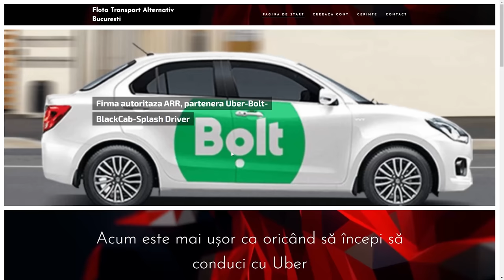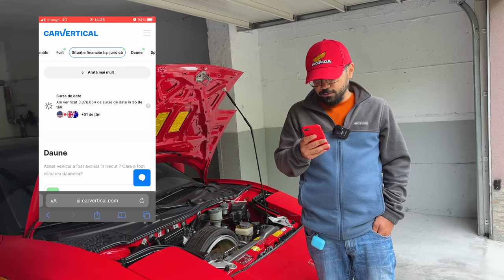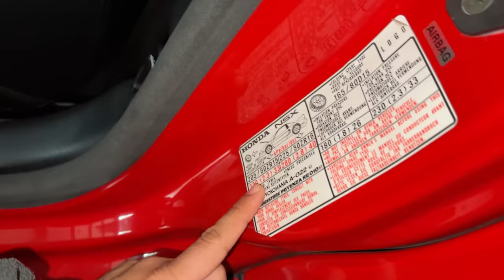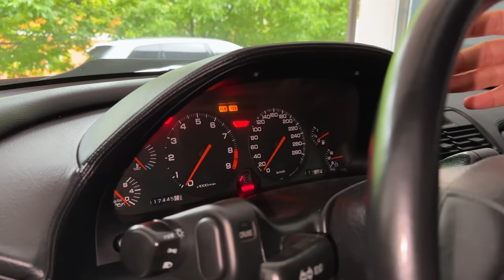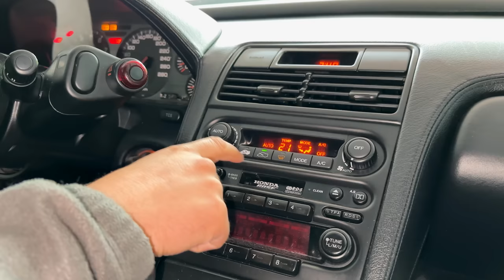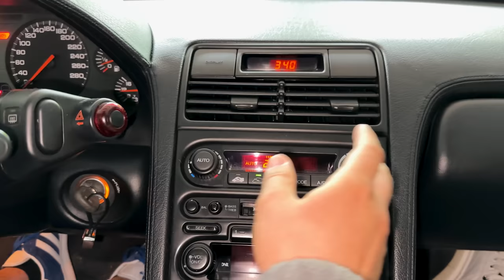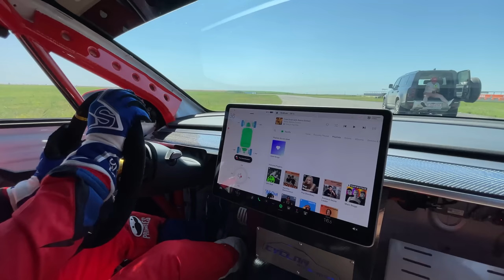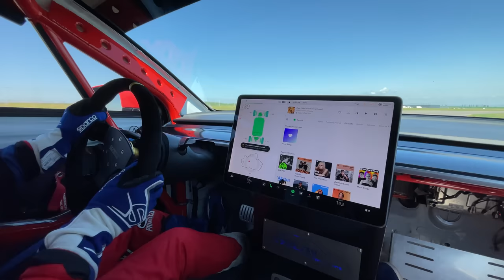Nu subestimați JAPONEZII, HONDA NSX a dat cu mașinile europene de pământ în 1991!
Leasing operational Spotawheel GO, inchiriere lunara
Disponibil atat pentru companii, cat si pentru persoane fizice
Închiriază o mașină prin Spotawheel GO, cel mai flexibil leasing operațional pentru mașini rulate, cu
• Avans 0
• Opțiune de anulare oricând
• Plată lunară fixă care acoperă toate costurile operaționale
• Asistență rutieră 24/7
• Înlocuirea mașinii.

2. Fă o comandă de piese auto de la Piese Auto Moreni!
3. Când comanzi MENȚIONEAZĂ că te înscrii la CONCURSUL MAȘINI CU LUCI POPA!

Spring Offers : Oferte de primăvară, ca să fii gata de vară!
Masini verificate, inspectate in peste 200 de puncte, cu pana la 5 ani garanție si drept de retur 14 zile, cumpărare 100% online si livrare la ușa ta, oriunde in Romania.
Reduceri de până la 3500 euro la sute de mașini din oferta Spotawheel in luna iunie.

COD 0% COMISION: LUCIQ7

🤡Intro cu Vericu Made by

 / razvanfp3